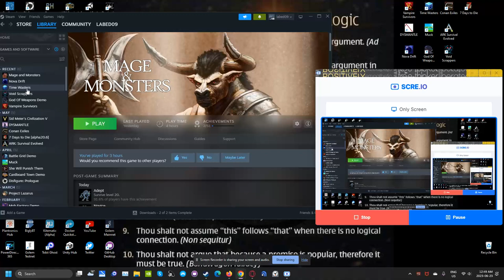MageandMonsters trial runs part1 scre io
Vampire survivor sim.